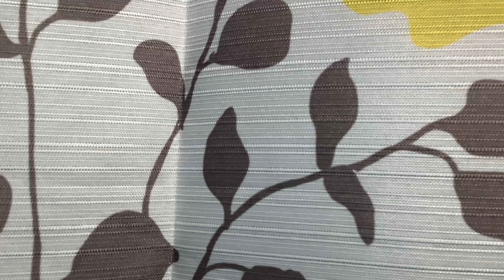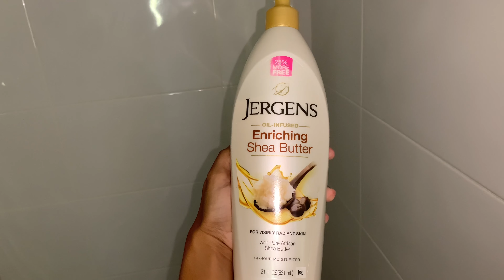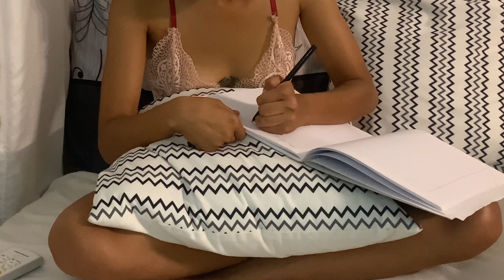The "Perfect" Night Routine | Skincare, Journaling, Meditation | *Realistic + Productive*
Essentially, the "perfect" night routine for me is dinner, a warm shower, skincare/oral hygiene, journaling and meditation. Lmao. Anyways, I really hope you enjoy this video. Kisses xx